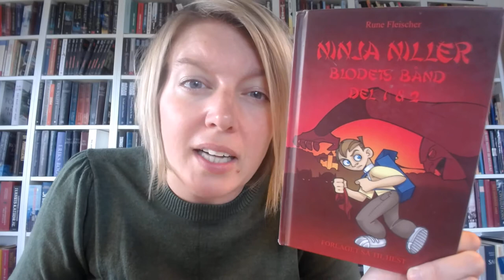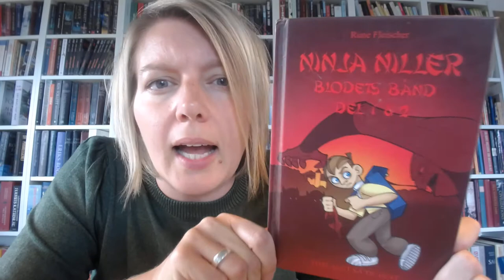Bogtube - Gode bøger: Ninja Niller 1 +2: Blodets bånd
Ninja Niller 1 +2: Blodets bånd af Rune Fleischer

Bogtube er gode bøger, ebøger og lydbøger til dig.

Bogtube er: gode bøger, lydbøger, børnebøger, ebøger, YA, dansk, til børn og unge, børnelitteratur, bibliotek, anmeldelse, boganmeldelse, Ereolen go, forfattere, forlag, booktalk, læsehest, læselyst, frilæsning, indskoling, mellemtrin, lixbøger, bøger til ordblinde, bøger om gaming, bøger om heste, bøger om veninder og bøger om superhelte og sjove bøger.
Se playlisterne for at finde den bog der passer til dig.